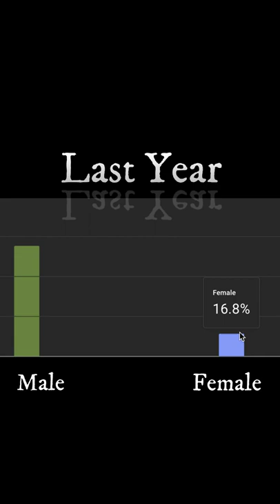What happened to Honey Badger Radio's female viewers?